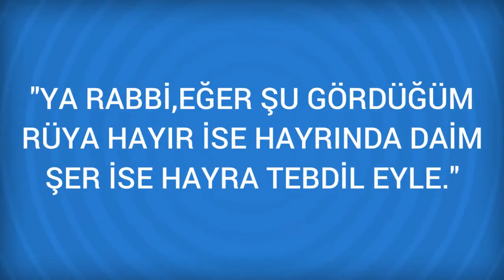Rüyada Damar ve sinir Görmek Ne Anlama Gelir, Ne demektir?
Rüyada Damar ve sinir Görmenin Anlamı Nedir? Öğrenmek için
Damar ve sinir Damar ve sinirler, insanin islerinin baglantisi, ev halki, ve akrabalari olarak yorumlanir. Damarlarindan birinin veya sinirlerinin kesildigini veya koptugunu veya kurudugunu görmek, ya ev halkindan birinin ölümü veya akrabalarindan birinin ölümü, veya

Rüyada Damat Görmek (bir sonraki rüya).

Rüyada Damar Görmek (bir önceki rüya).